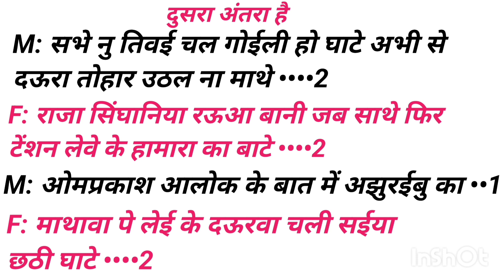New Track✍️2024 के छठ पूजा गीत लिखा हुआ फ्री गाना👉chhath Puja geet likha hua 2024👉bhojpuri writer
New Track✍️2023 के छठ पूजा गीत लिखा हुआ फ्री गाना👉chhath Puja geet likha hua 2023👉bhojpuri writer

gana likha
gana dikhao